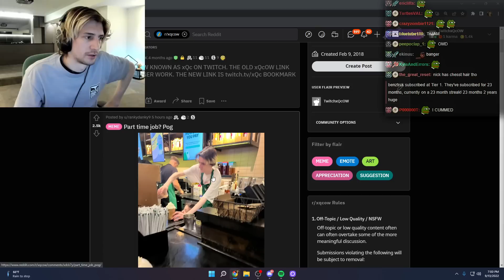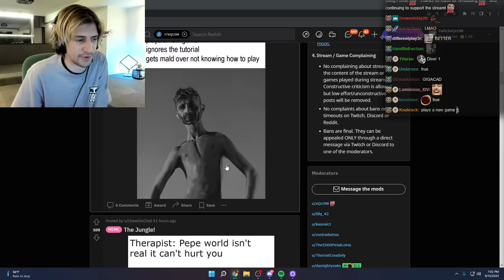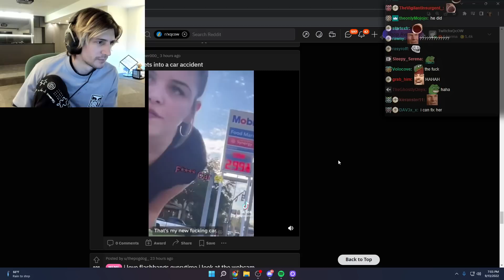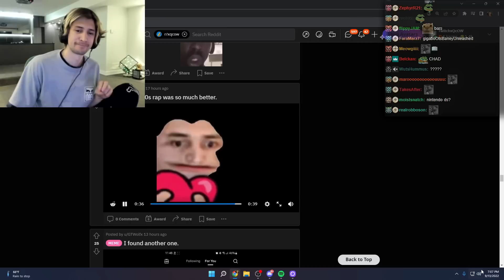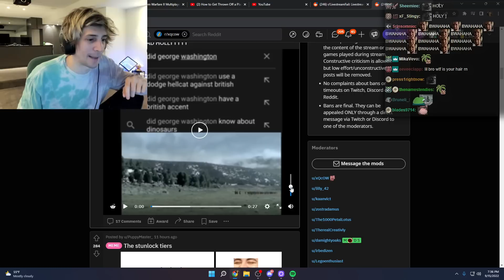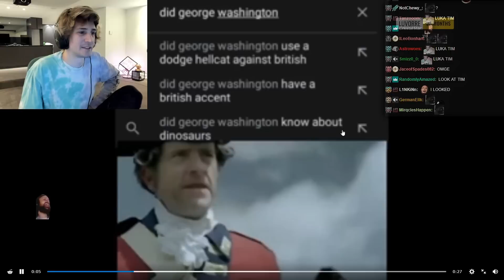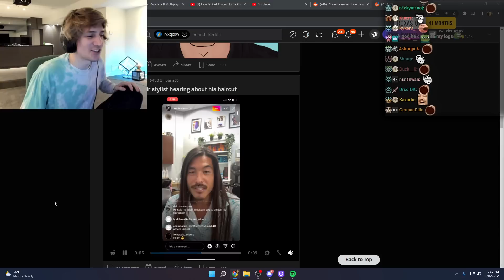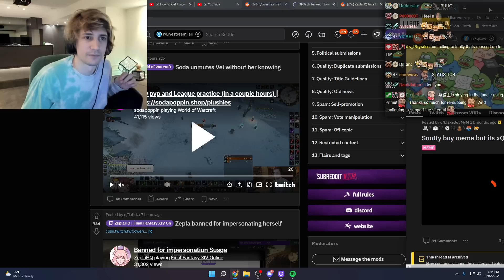Someone Leaked My Part Time Job | Reddit Recap 277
The best reddit of all time.